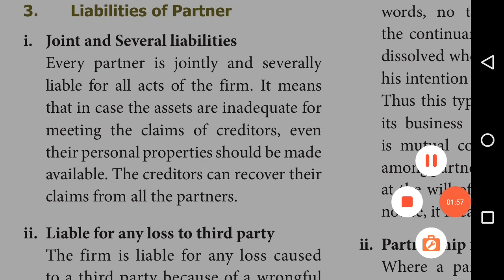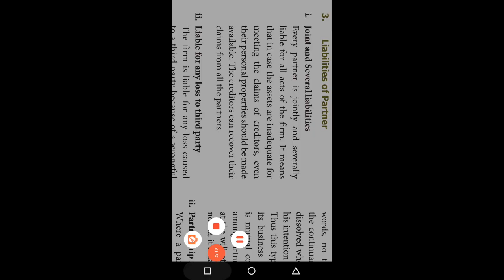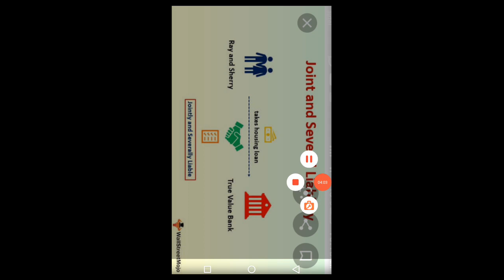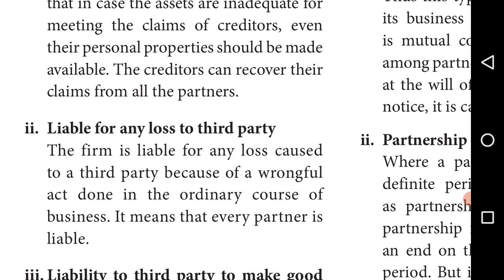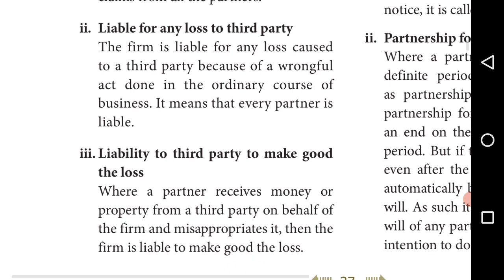05:08|| Liabilities of partners||Unit2|| Ch5|| HUF and partnership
+1Commerce# Unit2 Chapter5# Hindu undivided family and partnership # Liabilities of partners